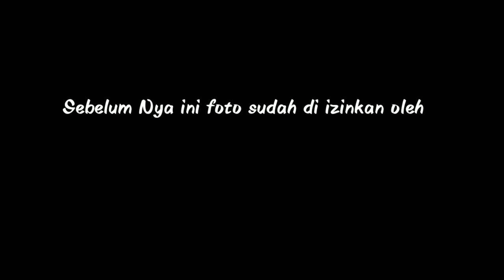Kumpulan Modifikasi New Megapro Part 3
Asslamulaikum Wr.wb

Kali ini gua akan Membuat dan merangkai foto foto Modifikasi :
# HONDA NEW MEGAPRO#
Saya Sudah Meminta izin kepada Yang punya Foto .  [Foto Ini di ambil dri Grup Hnmc Indonesia]

Cuss full vidio di tonton ya Oh iya Jangan Lupa IG Saya Di Follow :) okee lanjutttt vidionya

motor :new megapro

cam :yi descovery
aplikasi Softwer :KineMaster
Klo Mau Nawarin Barang & Jasa bisa

_-_-_-_-_-_-_-_-_-_-_-_-_-_-_-_-_-_Mikomotovlog_-_-_-_-_-_-_-_-__-_-_-_-_-_-_-_-_-_-_-_-_-_-_-_-_-__-_-